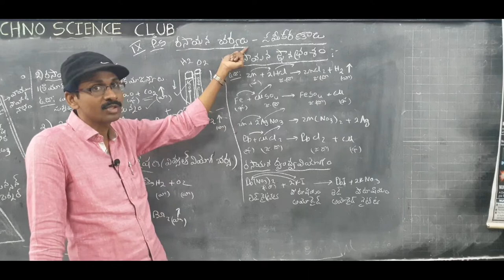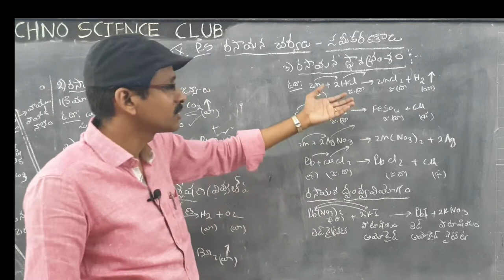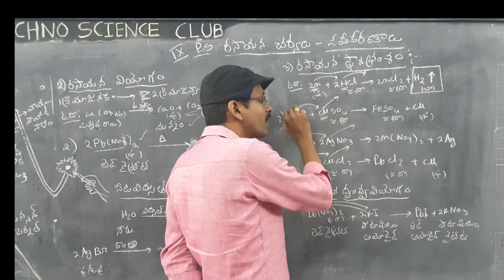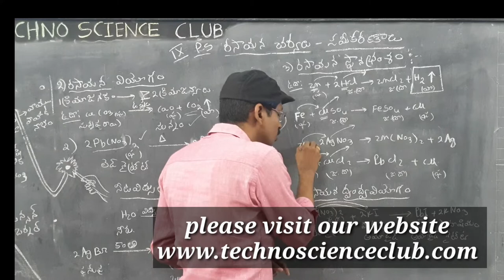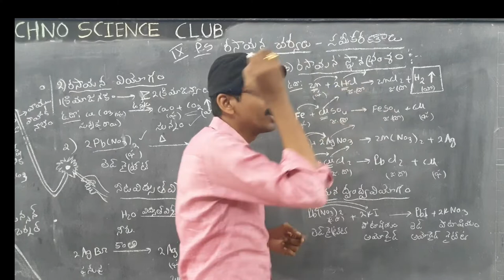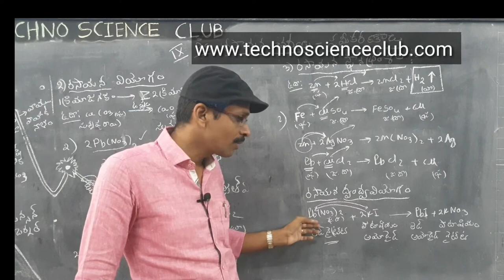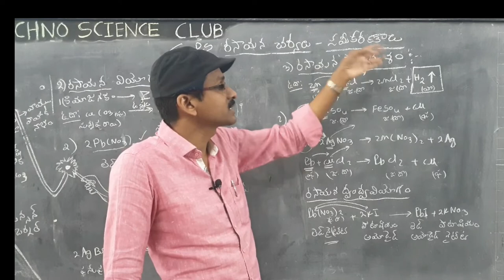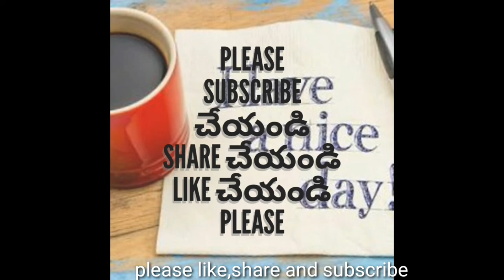chemical reactions & equations- 7 | chemical displacement & double displacement | 9th (PS) TM | AP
chemical reactions and equations class 10 for rrb, ncert,
chemical reactions and equations questions with answers,
chemical reactions and equations question bank with answers,
10th cbse chemical reactions and equations questions,
chemical reactions and equations revision,
chemical reactions and equations std 10,
chemical reactions and equations solutions,
10th science chemical reactions and equations,
chemical reactions and equations class 10 important questions answers,
chapter 1 chemical reactions and equations class 10,
ch 1 chemical reactions and equations class 10,
chemical reactions and equations class 1,
3 chemical reactions and equations exercise,

Chemical combination,
chemical decomposition,
chemical displacement,
chemical double displacement,
chemical equations and formulas,
list of Ch